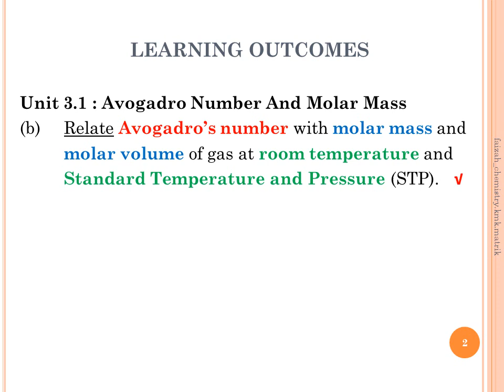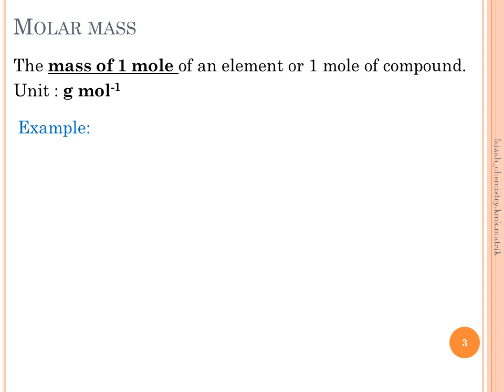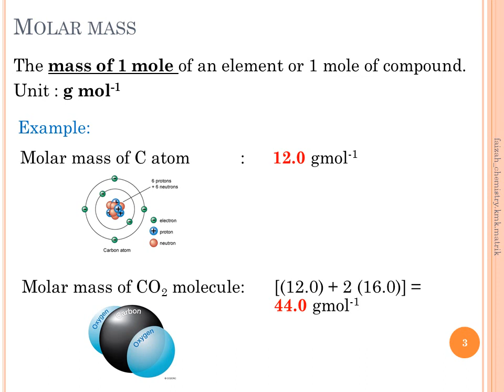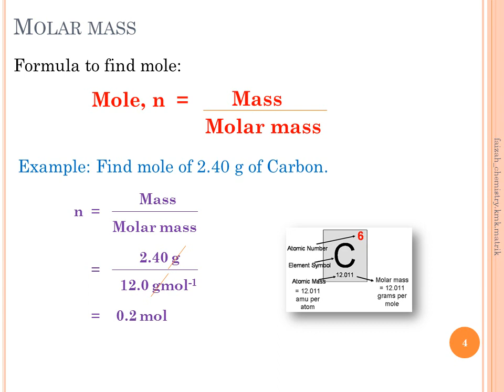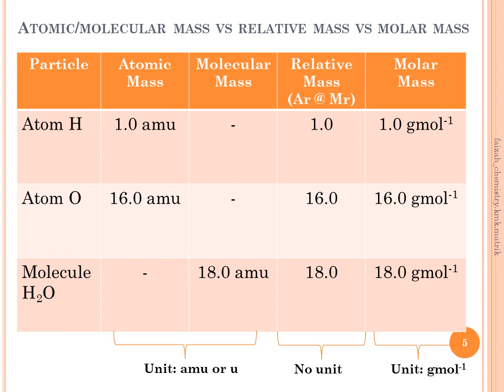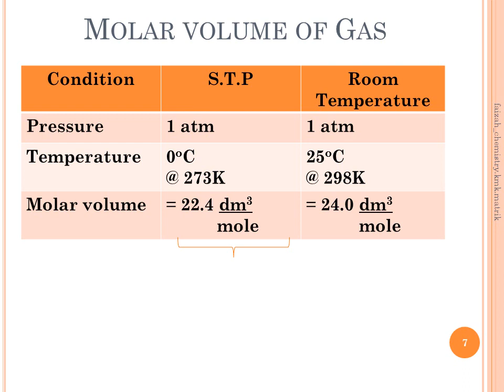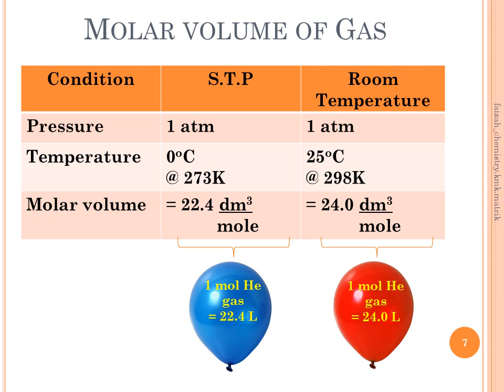Discussion DK014 Tutorial Chapter 3.1 (Part 2)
CHAPTER 3.0 : MOLE CONCEPT
Unit 3.1 : Avogadro Number And Molar Mass
(b) Relate Avogadro’s number with molar mass and
       molar volume of gas at room temperature and
        Standard Temperature and Pressure (STP).